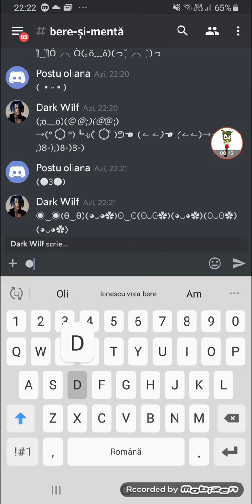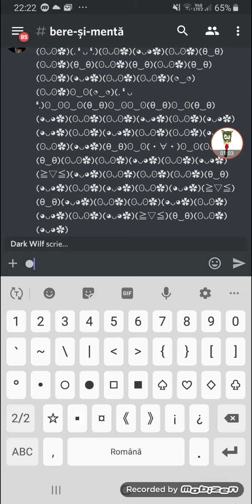Pe discord part2